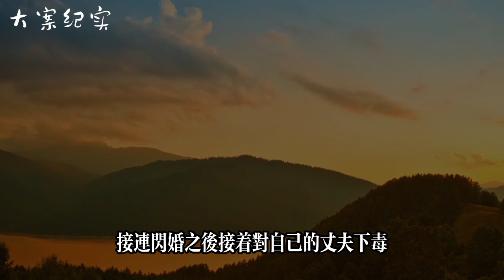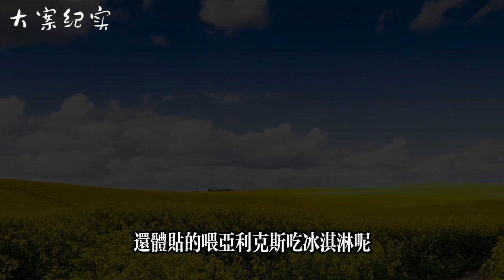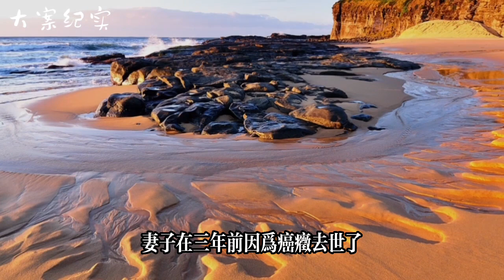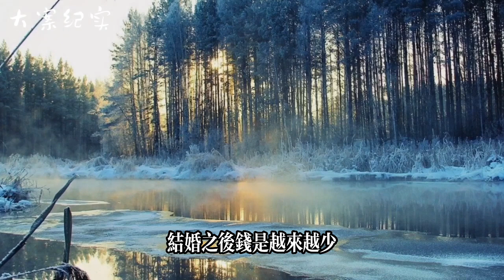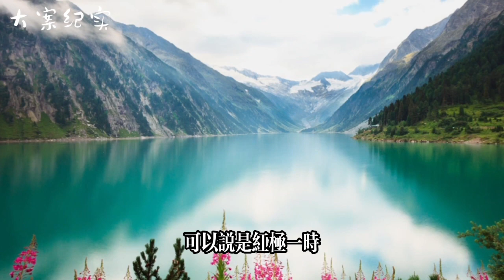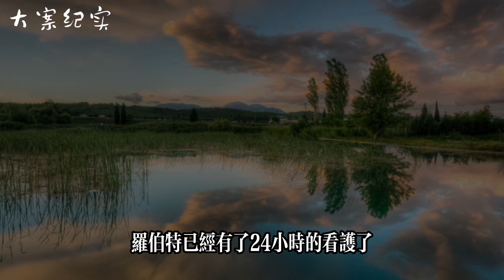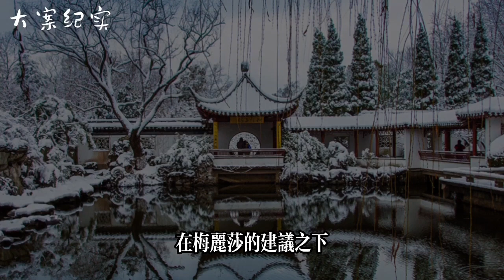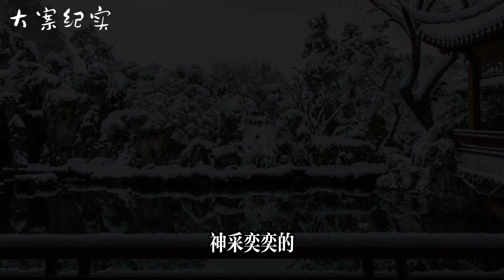她先後嫁給幾個丈夫，丈夫都無一列外的離奇死亡 大案紀實